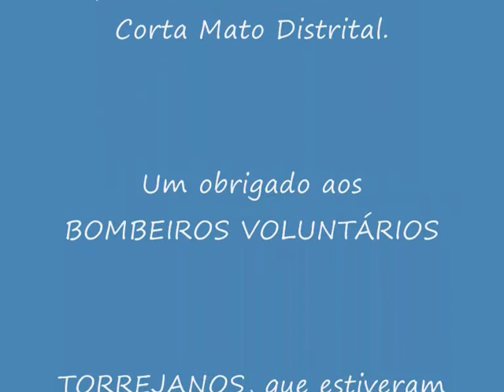Corrida de Corta Mato na Escola Manuel de Figueiredo 2008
Corrida devidamente treinada nas aulas com o objectivo de criar e consolidar resistência em todos os alunos. Corrida tem também como objectivos os apuramentos para o Campeonato SuperTurma e Corta
Mato Distrital Escolar 2008/2009